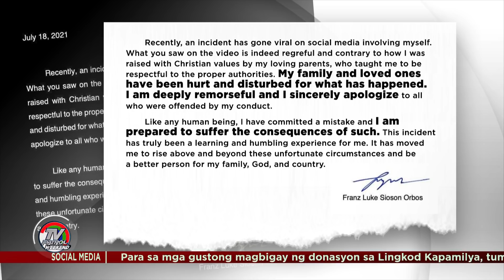Motoristang nang-away ng mga pulis, enforcer sa Muntinlupa kinasuhan | TV Patrol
Sinampahan na ng kaukulang kaso ang motoristang nang-away ng mga pulis at traffic enforcer sa Muntinlupa City noong Miyerkules. Nasita siya dahil pumarada sa gitna ng kalsada. Ayon sa Southern Police District, lasing ang nagwalang driver.